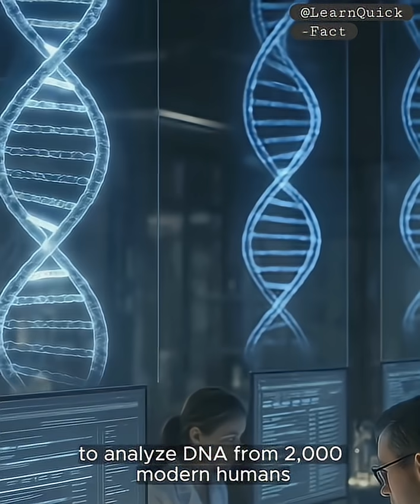The 140,000 years old child That changes everything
The140,000-year-old skull found in a cave that suggests interbreeding between modern humans and other human species, such as Neanderthals, much earlier than previously thought. This ancient child's skull is presented as a potential key to rewriting our understanding of human evolution.